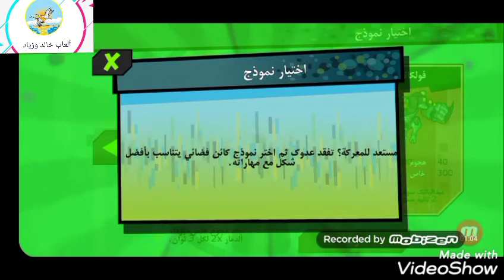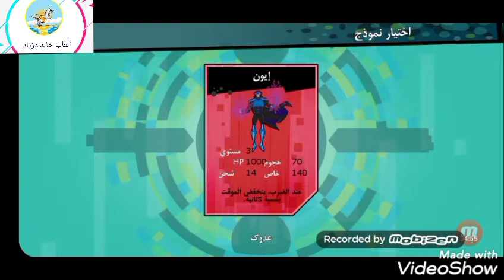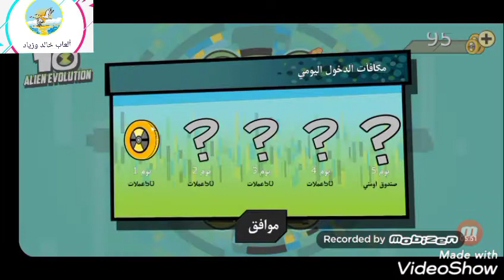لعبة الأمنتركس مع بن تن __The Elementrix game with Ben Ten ￼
يلي نلعب لعبة الأمنتركس مع بن تن __Next, we play the game Almenrix with Ben 10 __بن تن الجديد
بن تن القديم
بن تن الكبير
بن تن الين فورس
بن تن التمت الين
بن تن العاب
بن تن 2
بن تن الحلقه الاولى
بن تن بن تن
بن تن يونيفرس
بن تن يوتوب
بن تن يتكلم بالعربي
بن تن يتكلم عربي
بن تن يتحول الى فضائيين
بن تن يو منج سور
بن تن يموت
بن تن يتزوج
حلقةجديدمن بن تن
الع8اب بن تن
hguhfالعاب بن تن
بن تن وكيفن
بن تن وهو صغير
بن تن وهو
بن تن ويكيبيديا
بن تن وسبايدر مان
بن تن وكفن
بن تن وبن تن
بن تن وتوم وجيري
ساعة بن تن
راز سیاوش و بن تن
سیاوش و بن تن
بن تن و راز سیاوش دوبله فارسی
بن تن هو
بن تن هيرو
بن تن هيت بلاست
بن تن هو بطل الابطال
بن تن هيروز
بن تن هات بن تن
بن تن هيومنجسور
بن تن هجوم الفضائيين
بن تن نیروی بی پایان
بن تن نتورك
بن تن نينجا جو
بن تن نیروی بیگانگان
بن تن نينجا
بن تن نتورك بالعربية
بن تن نوكيا
بن تن نیروی بی پایان دوبله فارسی
بن تن مدمر الكائنات الفضائية
بن تن موقع المحب
بن تن مدبلج
بن تن ماين كرافت
بن تن مواجهة كرة القدم
بن تن مسلسل
بن تن مع توم وجيري
بن تن مان
m bn tn
فیلم بن تن
بن تن لعبه
بن تن للاطفال
بن تن للتلوين
بن تن لا
بن تن للكمبيوتر
بن تن لوشن
بن تن لعبة ابطال المجرة
العاب ل بن تن
لعبة بن تن
l بن تن
سریال بن تن
بن تن كرتون
بن تن كرتون نتورك
بن تن كرتون عربي
بن تن كرتون اطفال
بن تن كرتون نتورك بالعربيه
بن تن كل الحلقات
بن تن كرة القدم
بن تن كراش
fk jk hguhf fk 10
بن تن 10000
بن تن قديم
بن تن قائمة الحلقات
بن تن قتال الوحوش
بن تن قط وفار
بن تن قوي
بن تن قليل الادب
بن تن قديمه
بن تن قتال
بن تن فضائي
بن تن فور ارمز
بن تن فضائيين
بن تن فضائي جديد
بن تن فورس
بن تن فيلم كرتون
بن تن فيلم غزو الرقاقات
بن تن في الفضاء
f بن تن
في بن تن
اخطاء في بن تن
العاب في بن تن
في بن تن 10
في كرتون بن تن
الأشرار في بن تن
بن تن غزو الرقاقات
بن تن غزو الرقاقات كامل
بن تن غزو الرقاقات ايجي بست
بن تن غامبول
بن تن غزو الرقاقات على كرتون نتورك
بن تن غزو رقاقات
بن تن غزو الرقاقات عربي
بن تن غزو الرقاقات مدبلج
بن تن عايز بن تن
بن تن على
بن تن على كرتون نتورك
بن تن عندما يتزوج
بن تن عايز كرتون بن تن
بن تن على اليوتيوب
بن تن عطل في الساعة
بن تن على كرتون نتورك بالعربيه
تفريج على بن تن
معلومات على بن تن
العاب على بن تن
بن تن الين فورس حلقة ظهور النجمة السوداء
ظهور بن تن
ظرف بن تن
بن تن طيور الجنه
بن تن طبيب الاسنان
بن تن طويل
بن تن طبخ
بن تن طقطق
بن تن طراحی
بن تن طرح
العاب بن تن طريق القوة
بن تن ضد كيفن
بن تن ضد كيفن ليفن
بن تن ضد
بن تن ضد البيدو
بن تن ضد جينيرايتور rex
بن تن ضربات جزاء
بن تن ضد غوكو
بن تن ضرب مكان العيش
بن تن صغير
بن تن صراع فرانكن
بن تن صب واي
بن تن صلصال
بن تن صراع فرانكن كاملة
بن تن صراع مع الوقت
بن تن صياد الصرخات
بن تن صغير كرتون
بن تن ص
بن تن شخصيات
بن تن شرير
بن تن شغال
بن تن شفا
بن تن شيلات
بن تن شاهد
بن تن شارة البداية
شخصیتهای بن تن
بن تن سباق البطوله
بن تن سباق مع الوقت
بن تن ساعه
بن تن سباق البطوله تنزيل
بن تن ستارديما
بن تن سباق البطولة apk
بن تن سوبر سلايم
بن تن سباق
س ساعت بن تن
لباس بن تن
بن تن زمن الابطال
بن تن زومبي
بن تن زينجو
بن تن زمان
بن تن زومبوزو في الاحلام
بن تن زومبوزو
بن تن زيندروم
بن تن زبان اصلی
بن تن ز
با ز ی بن تن
بن تن ريبوت
بن تن ريبوت الموسم الرابع
بن تن ريبوت الموسم الرابع الحلقة 1
بن تن ريبوت الموسم الثالث
بن تن رسم
بن تن ريبوت الحلقة 1
بن تن ريبوت الموسم الخامس
بن تن ريبوت الموسم الاول
بن تن دفع رباعي
بن تن دوت كوم
بن تن دكتور الاسنان
بن تن دوبله فارسی
بن تن داخل الساعه
بن تن دجاجة تشيشن
بن تن دراغون بول
بن تن دوبله فارسی جدید
بن تن خلل في الساعة
بن تن خلفيات
بن تن خلاص
بن تن خوف شديد
ساعت بن تن خرید
ساعت واقعی بن تن خرید
اسباب بازی بن تن خرید
بن تن حلقات جديده
بن تن حلقه
بن تن حلقات
بن تن حلقه جديده
بن تن حلقة الممر
بن تن حلقات جديده 2020
بن تن حلقات مجمعه
بن تن حرب الرقاقات
الحلقة بن تن الاخيرة
بن تن جديد
بن تن جميع الحلقات
بن تن جراند شغلانه
بن تن جديده
بن تن جو
بن تن جميع المواسم
بن تن جاتا
بن تن جديد 2020
بن تن ثلاثة هو الرقم السحري
بن تن ثلاثه
بن تن ثاني
العاب بن تن ثنائية اللاعبين
العاب بن تن ثنائية
بن تن الحلقه ثلاثه
العاب بن تن ثلاث لاعبين
لعبة بن تن ثنائية
بن تن تجربة الفضائيين
بن تن تن تن تن
بن تن تحدي
بن تن تحميل
بن تن تجربة الفضائيين مهكرة
بن تن تجربة الفضائيين apk
بن تن تلوين الشخصيات
بن تن تحول
بن تن بالعربي
بن تن بطل الوحل
بن تن بن تن بن تن سن
بن تن بطل الوحش
بن تن بلاي ستيشن 2
بن تن بن تن الحقيقي
بن تن بطل واحد
ب بن تن 10
العا ب بن تن
العاب ب بن تن
العا ب بن تن اومنيفرس
العا ب بن تن 2019
العا ب بن تن سن
العا ب بن تن 10000
العا ب بن تن 10
بن تن اومنيفرس
بن تن10
بن تن الحقيقي
بن تن 0 1
بن تن 0000 1
بن تن 001
بن تن 0001
بن تن 02
العاب بن تن 0 1
العاب بن تن 0000 1
العاب بن تن 01 جديدة
0بن تن
0 لعبة بن تن
0 العاب بن تن
العاب 0بن تن
بن تن 10
بن تن 100
بن تن 10 فضائيين
بن تن 10000 الحلقة 1
بن تن 1000
بن تن 10 سباق البطوله
بن تن 10 الين فورس
الحلقة 1 بن تن
1 العاب بن تن
بن تن 1 0
قسمت 1 بن تن
قسمت 1 بن تن نیروی بی پایان
فصل 1 بن تن
قسمت 1 بن تن نیروی بیگانگان
قسمت 1 بن تن فصل 2
بن تن 2020
بن تن 2008
بن تن 2019
بن تن 20
بن تن 2016
بن تن 2005
بن تن 2010
بن تن 23
العاب 2 بن تن
الحلقة 2 بن تن اومنيفرس
بلايستيشن 2 بن تن
كشف الفضائيين 2 بن تن
العاب لاعبين 2 بن تن
العاب بلاي ستيشن 2 بن تن
لعبة كشف الفضائيين 2 بن تن
بن تن 3 هو الرقم السحري
بن تن 30
بن تن 32
بن تن 3000
بن تن 33
بن تن 31
بن تن 34
بن تن 37
العاب 3 بن تن
شريط سوني